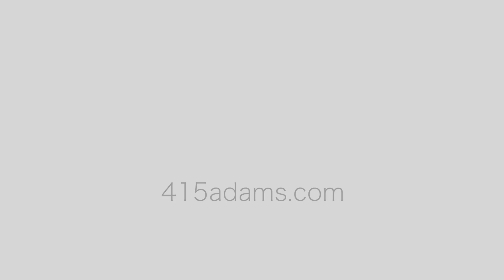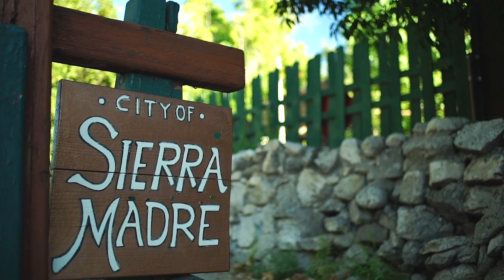Single-Story Pool Home | 415 Adams Street, Sierra Madre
Remarkable single-story home with rustic Mid-Century vibes, stunning mountain views, and a sparkling pool. 415 Adams Street is located on one of the most sought after cul-de-sac streets in Sierra Madre. Offering perfect curb appeal and 3,180 sf of comfortable living space, this four bedroom, two-and-a-half bath home is instantly inviting. Entering the home, guests are greeted with a spacious living room where a striking fireplace sets the stage. Four bedrooms provide plenty of space and flexibility to designate an office or media room. The dining area is adjacent to a light filled kitchen with center island, and an abundance of cabinetry. The airy open layout of the family room presents seamless outdoor access. This very special home sits on a 15,000+sf lot, featuring a beautiful backyard with tranquil mountain views. Dine on the patio and relax against a glorious backdrop of mature trees and sunsets. Located just moments from award winning Sierra Madre Schools, hiking trails, parks, recreation center, library, Playhouse, Whole Foods Market, Trader Joes, and the town’s shopping & dining district. Your new beginning awaits!

415 Adams Street,
Sierra Madre, CA, 91024

Sherry Carr
CalDRE #01486693